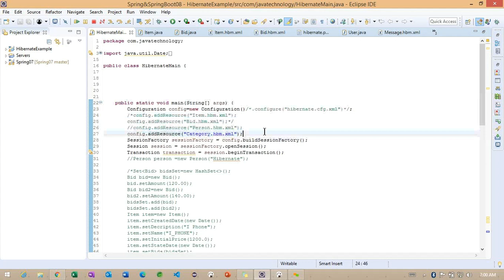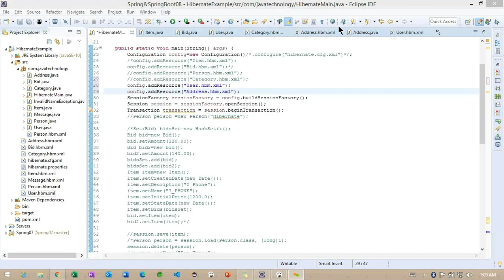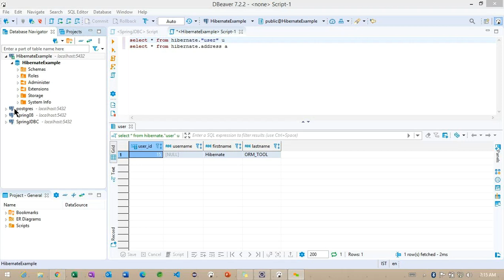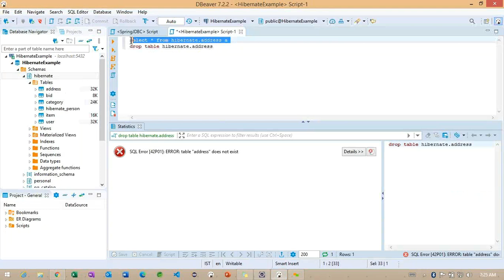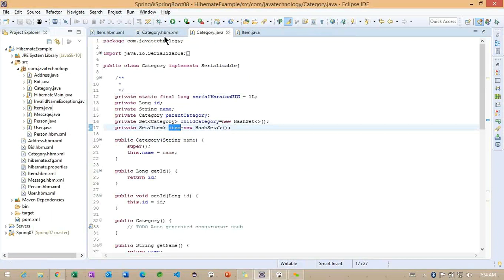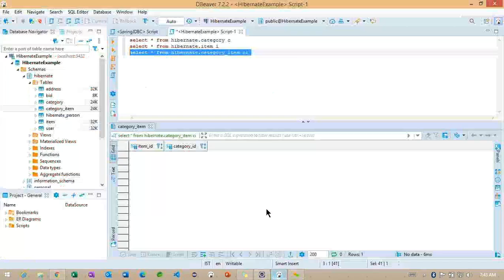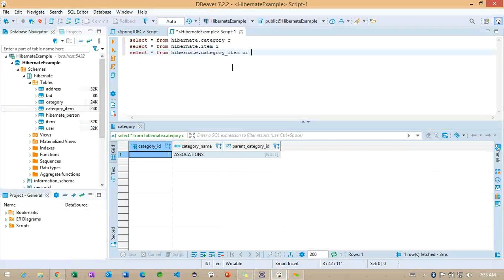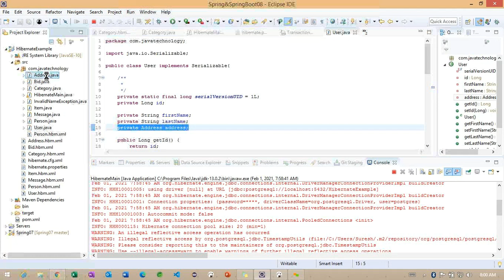One to One and Many to Many associations